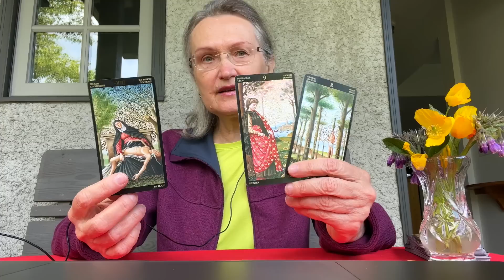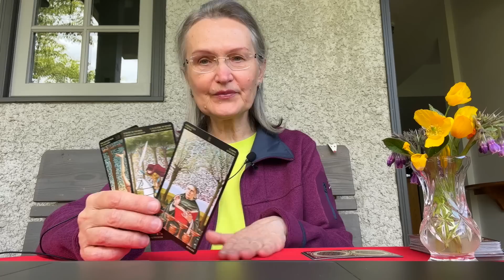Что вам нужно знать прямо сейчас? Какая тайна вам скоро откроется? Чем удивит? Что Ожидает? Колена